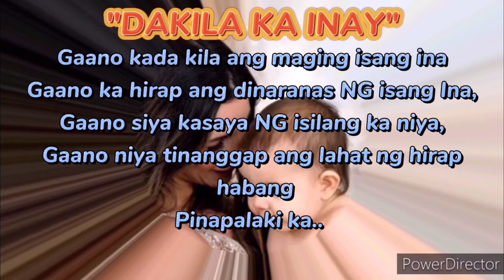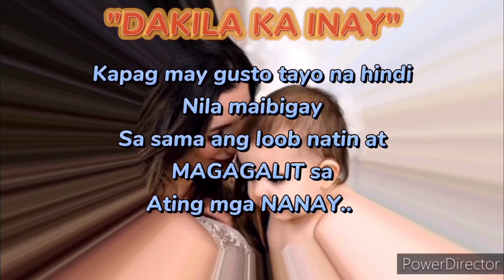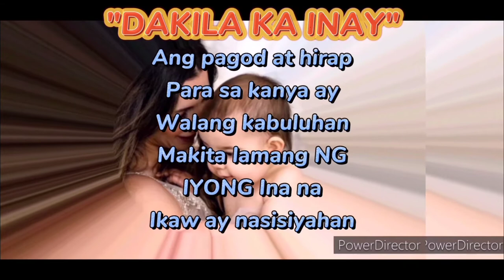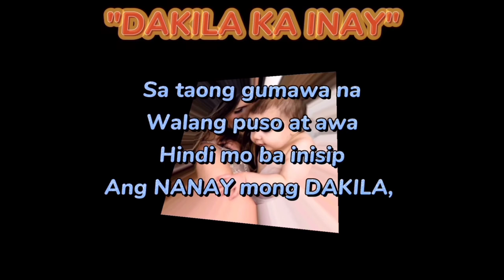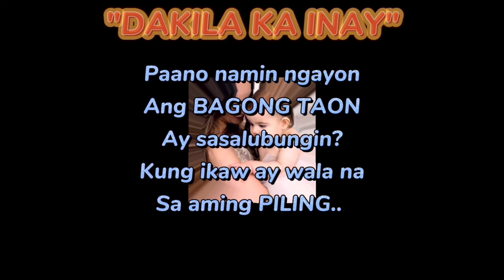DAKILANG PAGMAMAHAL MULA SA ISANG INA, SPOKEN WORD POETRY..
NAPAKATAPANG AT DAKILA ANG NANAY NA TULAD NIYA, MAGING ANG KANYANG BUHAY AY IBINUWIS PARA LAMANG SA KANYANG ANAK, NAWA PO AY PANOORIN NINYO ANG TULANG GINAWA KO PARA SA NANAY NA ITO, NA WALANG AWANG PINASLANG NG ISANG WALANG PUSONG ALAGAD NG BATAS..

MUSIC BACKGROUND ARE FROM YOUTUBE LIBRARY STUDIO